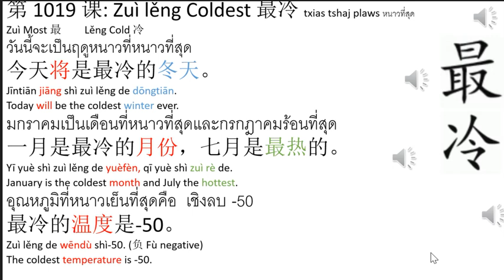2 Thai - Lesson 1019 Zuì lěng Coldest 最冷 Learning Center: